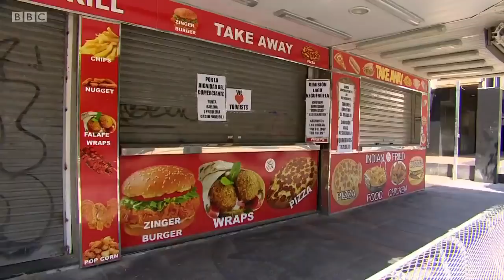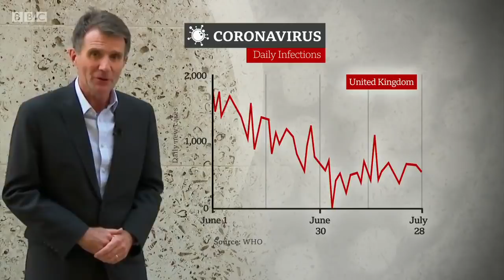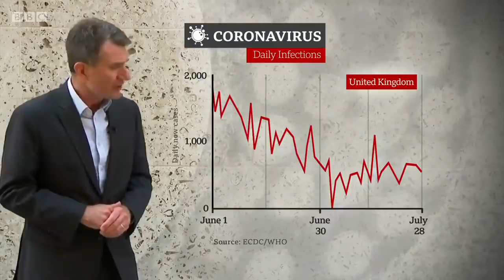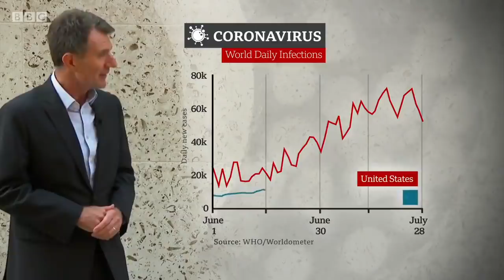Spain puts pressure on UK to rethink its quarantine policy - BBC News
The debate over quarantine measures for travellers to the UK has intensified with the Spanish government putting more pressure on Downing Street to rethink its policy on journeys to and from Spain.

The head of Heathrow Airport has called for a comprehensive testing system, to avoid the need for sudden quarantine measures.  But ministers say that airport testing only identifies a small minority of those infected.

The UK government says there is no viable alternative to the 14-day quarantine period for travellers returning from Spain.

Spanish ministers have appealed again for the UK quarantine rules to be relaxed, especially for the Balearic and Canary Islands which are vital to Spain's tourism industry and are currently reporting relatively low rates of infection.

The latest figures from Spain's health ministry show just there were 8.35 coronavirus cases per 100,000 people in the Balearic Islands in the past 7 days. The UK has been running at around twice that rate.

The recent recent spikes in coronavirus across Europe could be driven principally by young people according to the World Health Organisation. It says that several countries in Europe have seen a higher proportion of new cases among young people.   Boris Johnson has said there are signs that a second wave of the pandemic is  developing in some parts of Europe.

Huw Edwards presents BBC News at Ten reporting from Gavin Lee in Spain and Science Editor David Shukman.